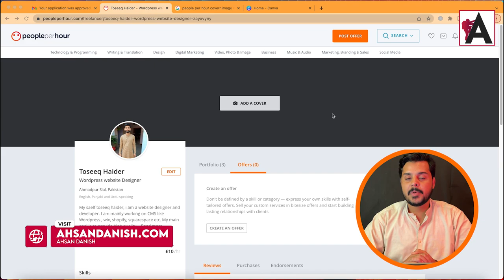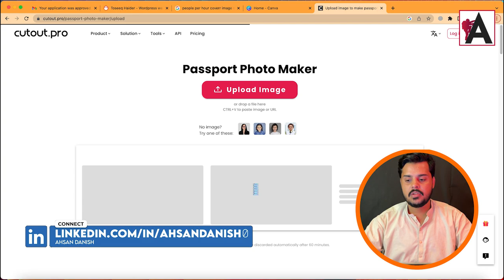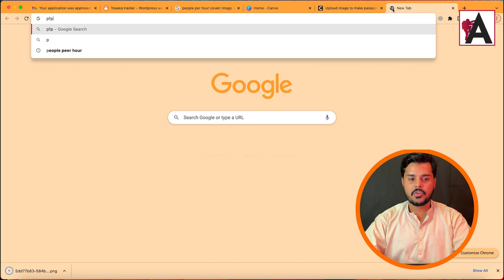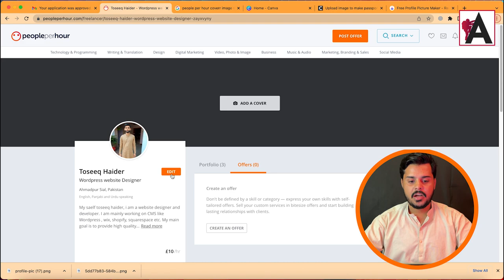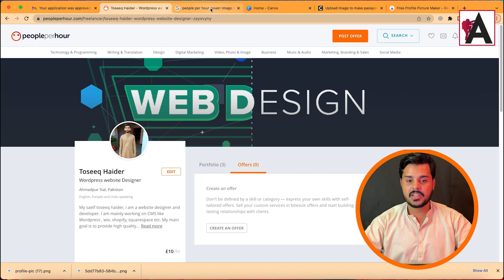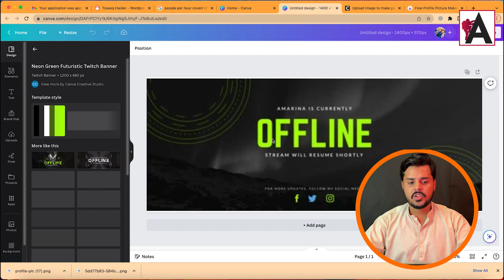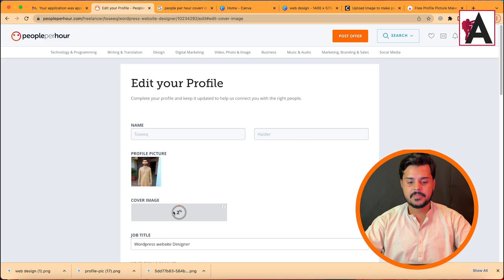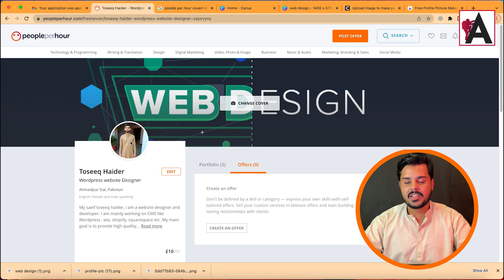Professional Cover and Profile Picture Editing for PeoplePerHour Profile | Class #4 in Urdu Hindi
Elevate your PeoplePerHour profile with professional cover and profile picture editing techniques in this instructional class delivered in Urdu/Hindi. Learn how to create eye-catching visuals that leave a lasting impression on potential clients, enhancing your credibility and attracting more job opportunities. Whether you're new to freelancing or looking to refresh your profile, this class provides practical tips and tricks to ensure your images stand out in the competitive marketplace. Don't miss out on this opportunity to make a memorable first impression and boost your success on PeoplePerHour.

🟠 💬 𝗙𝗼𝗹𝗹𝗼𝘄 & 𝗖𝗵𝗮𝘁 𝘄𝗶𝘁𝗵 𝗺𝗲 :
_____________/𝗦𝘂𝗽𝗲𝗿 𝗟𝗶𝗻𝗸\_______________